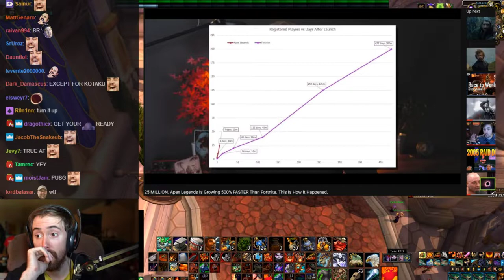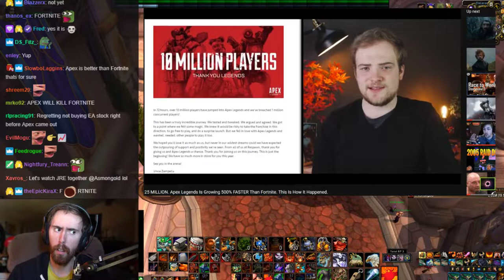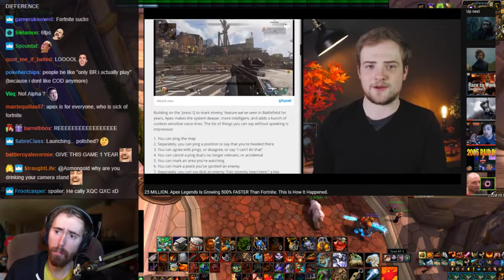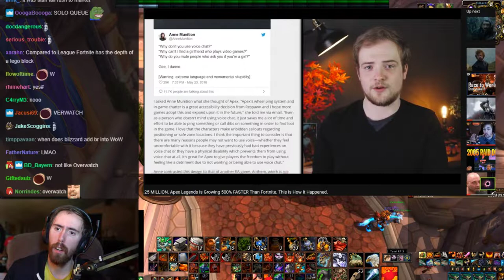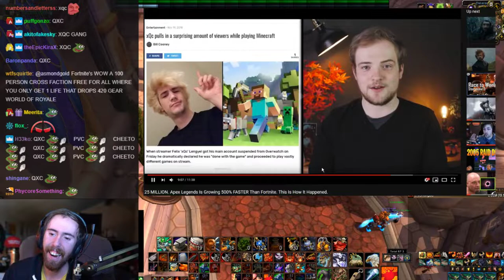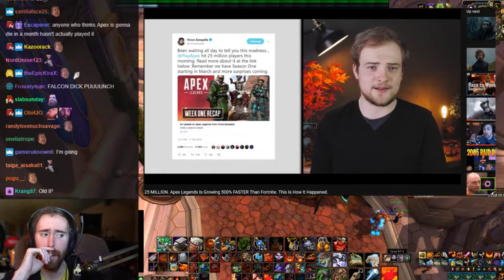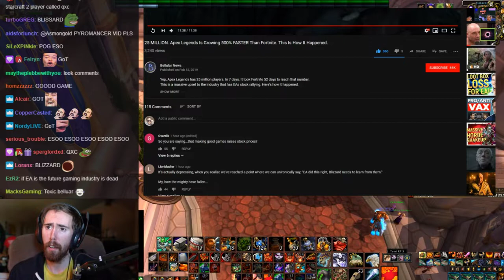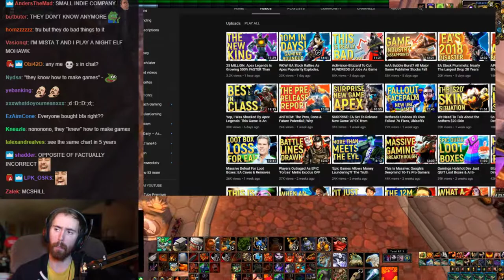Asmongold Reacts To Apex Legends 25 MILLION PLAYERS In 1 Week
Asmongold Reacts To Apex Legends HITTING 25 MILLION PLAYERS In 1 Week